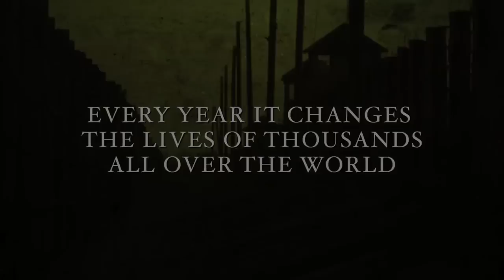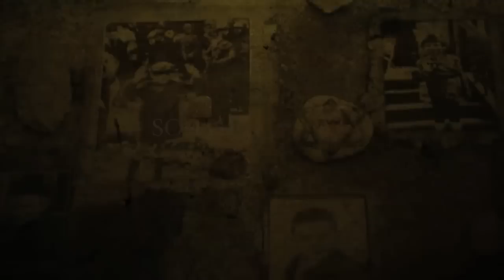March of the living - Official trailer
Genre: Documentary
Based on an idea by Marcio Pitliuk
Director: Jessica Sanders
Producer: LG Tubaldini Jr
Executive producers: Leonardo Monteiro de Barros, Eliane Soares and Luiz Noronha.
Studio: Filmland International and Conspiração Filmes.

Plot:
March of the Living tells the story of the last generation of Holocaust survivors traveling to Poland with thousands of teenagers from around the world to revisit the sites of the Holocaust and retrace the Death March from Auschwitz to Birkenau, in a journey of remembrance.
Filmed in Brazil, Germany, Poland, Israel and the US, the film tells the moving story of the survivors' hope of passing down their history and memory of the Holocaust to the next generation. The film follows survivors and teens from Sao Paulo, Los Angeles and Berlin on an emotional journey as they confront the enormity of the past and the possibility of hope in a visit to Israel on its 60th anniversary. A contemporary and unique look at the Holocaust, the film features striking cinematography of the concentration camps today and images and artifacts never seen.
The film raises questions about Holocaust memory as it relates to genocides worldwide today, and about what will happen when the remaining survivors, now in the 80's and 90's, will be gone.